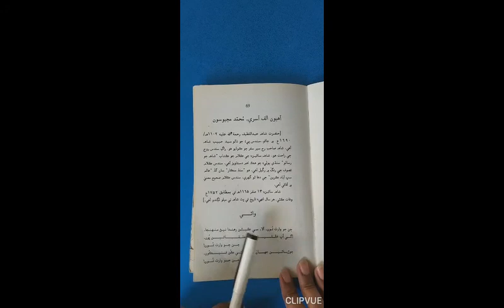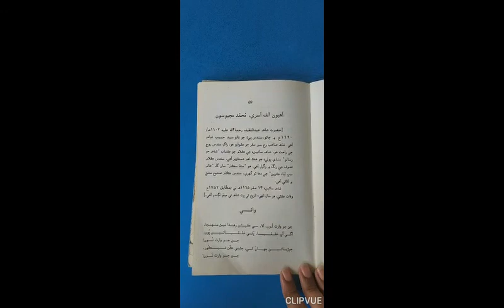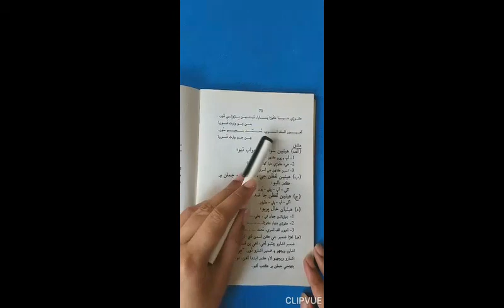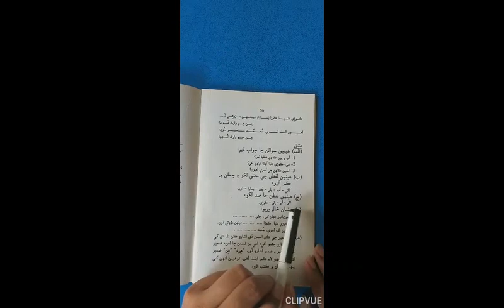Class X Asaan Sindhi Poem 01 Lecture 03